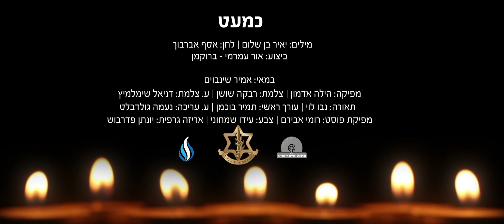כמעט - אור עמרמי ברוקמן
כמעט
שירה: אור עמרמי ברוקמן
מילים: יאיר בן שלום
לחן ועיבוד טקסט: אסף אברבוך
עיבוד והפקה מוזיקלית: אסף אברבוך
פסנתר, קלידים, תכנותים ותזמור כלי מיתר: אסף אברבוך
גיטרות ובס: אביב מור
כינור: גיא שיק
צ'לו: צוף קרינר
מיקס ומאסטרינג: אסף אברבוך
הוקלט באולפני אסף אברבוך – AA Music
קליפ
במאי: אמיר שינבוים
מפיקה: הילה אדמון
צלמת: רבקה שושן
ע. צלמת: דניאל שימלמיץ
תאורה: נבו לוי
עורך ראשי: תמיר בוכמן
ע. עריכה: נעמה גולדבלט
מפיקת פוסט: רומי אבירם
צבע: עידו שמחוני
אריזה גרפית: יונתן פדרבוש

מילים:
עוד מעט, עוד מעט יעוף הנשר
עוד מעט,
אלפיים רגל, מאה קשר
וכמעט
הוא מגיע אליך

כמעט, המבול מתחיל לרדת
רק עוד קצת
עד שלא נוכל לסגת
וכמעט
הוא נוגע גם בנו, כמו זכר נשכח
והריח שלו, אני כמעט כבר בטוח
אני כמעט כבר לא

ובין רגע אתה שוב מופיע
כמו פזמון חוזר, כמו שריקה ברוח
ואני עוד שואל, איך אני עוד מתבלבל
כשרואה אותך עוד מחייך בקצה השביל
כאילו הכל... כרגיל

עוד מעט.
עוד מעט יורם העוגן
עוד מעט.
ונפליג עד קצה האופק
וכמעט,
אני שט עד אליך
ואתה כבר לא שם
הכחול מתערפל והלב מתקפל
ולרגע אחד אתה קרוב

כמו פזמון חולף, כמו שריקה ברוח
כאילו הכל... כרגיל

ובמעוף הציפור הפכת לרוח
היית לאד, בחום ובקור
אתה יכול עכשיו כבר לנוח
ואני עוד עומד,
ולנצח אזכור

ממשיך עוד לגדול
כאילו הכל... כרגיל
כמעט

כינור: גיא שיק
צ'לו: צוף קרינר

עוד מעט,
וכמעט
הוא מגיע אליך

כאילו הכל... כרגיל

עוד מעט.
עוד מעט.

כאילו הכל... כרגיל

ואני עוד עומד,
ולנצח אזכור

ממשיך עוד לגדול
כאילו הכל... כרגיל